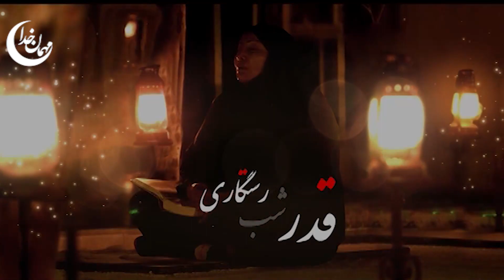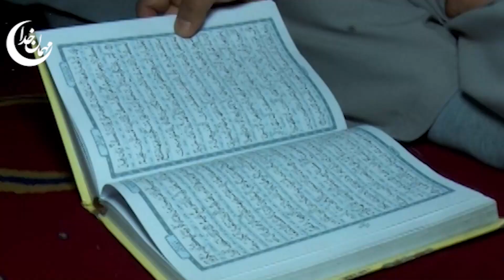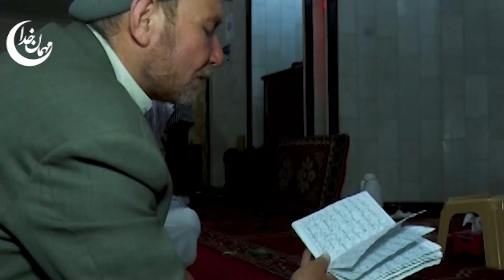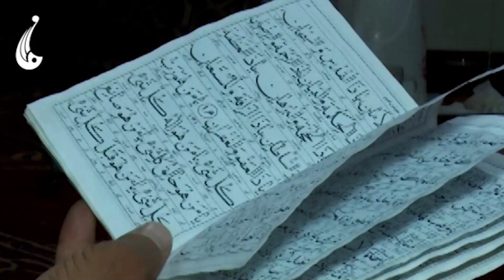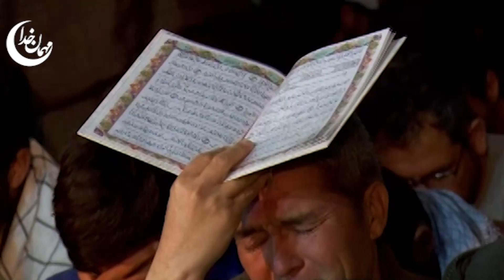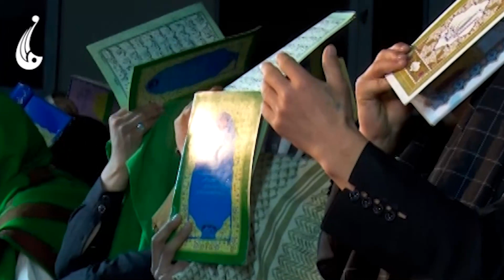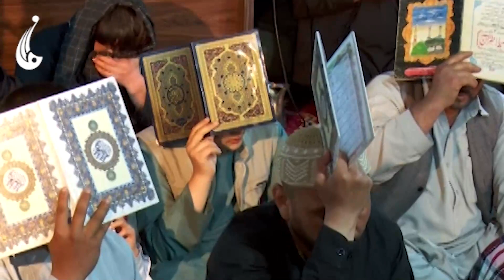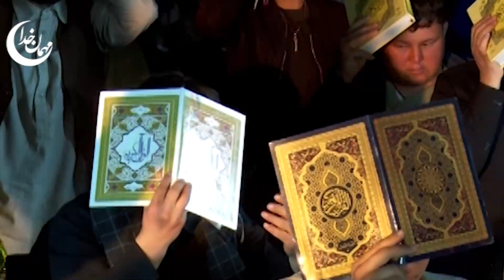احیای شب قدر_ مسجد صادقیه (مسجد سفید) قلعه وزیر